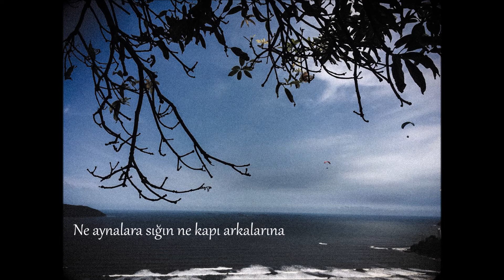Uzakların Özlemi - Afşar Timuçin..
Bulutlarla süzül denizlerde yıkan
Kopar ufuklarda yağmurlardan sonra açan
O görülmemiş çiçeği ellerinle
Rüzgar ol dağlara doğru yaslan

Özlemin seni yanıltmayacak
Sen uzak sevdaların yolcususun
Bırak boşluklara yavaşça kendini
Ne aynalara sığın ne kapı arkalarına

Gez dolaş uzayları
Işıklarla kamaşsın gözlerin
Bulutlar sıcak sıcak sarsın seni
Su kuşlarının uçtuğu yerden bak kocaman dünyaya

Onlar ki delisidir maviliğin
Her sezgilerinde ölümsüzlük vardır
Seni çılgına çevirir
O acayip kuşların güzelliği..

/Afşar Timuçin..